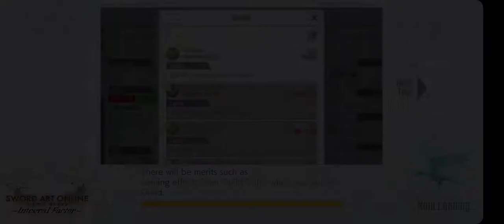Sword Art Online: Integral Factor Gameplay (562) (January 2022)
-Year 2022 Start Gameplay Session-

(Japanese)

(English)

(Beater's Cafe)